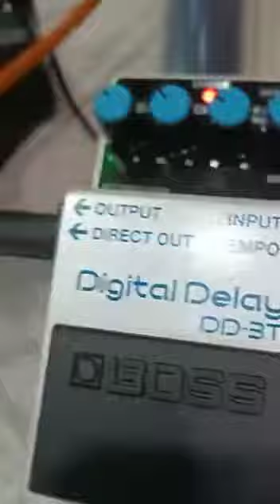Boss dd3t Digital delay unboxing and testing